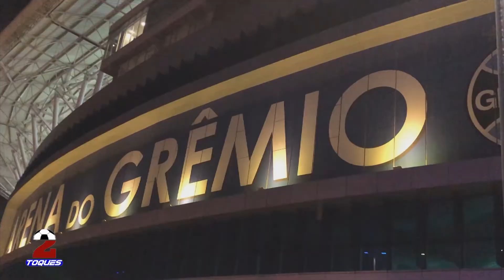2 Toques | 11/07/2019 (Completo)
Apresentação: Cadu Oliveira